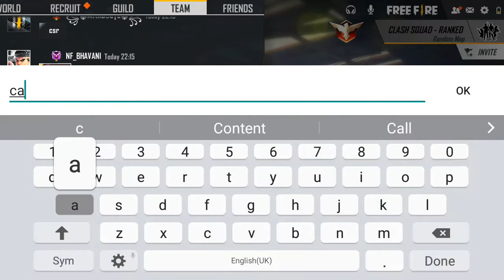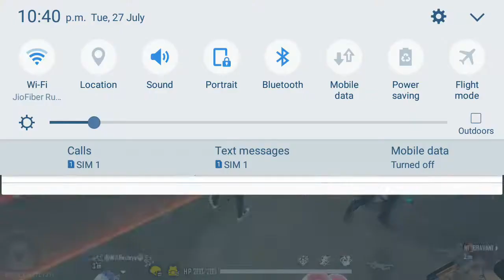WTF OFFLINE PRANK WITH DANY BRO || FREE FIRE TAMIL || KRYSWIN FF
bye guys